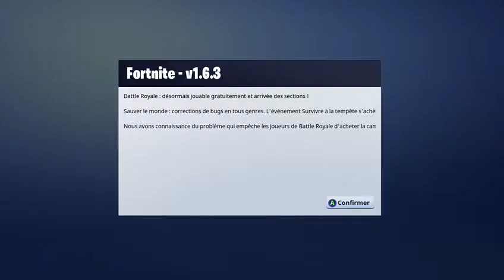FORTNITE : battle royale on commence a avoir du skill